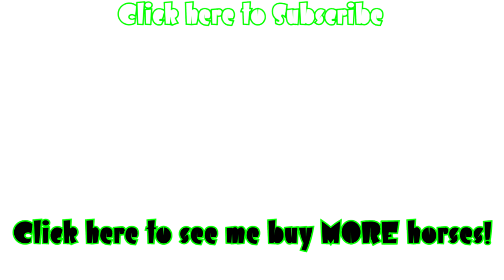Welcome The Shire to Star Stable